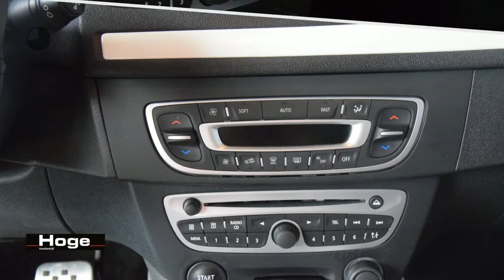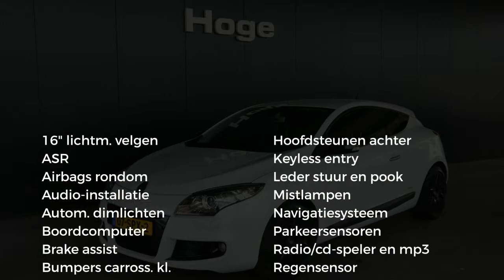Renault Mégane Coupe 1.4 TCe Monaco GP Navigatie Rijklaarprijs Inruil Mogelijk!